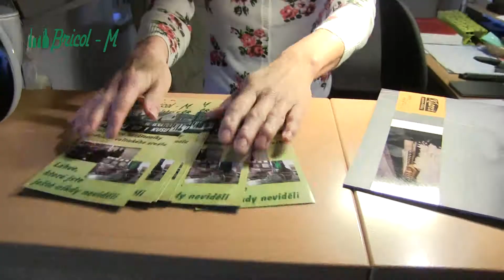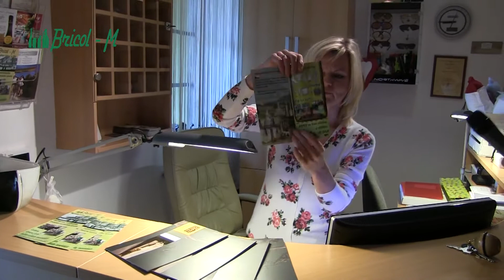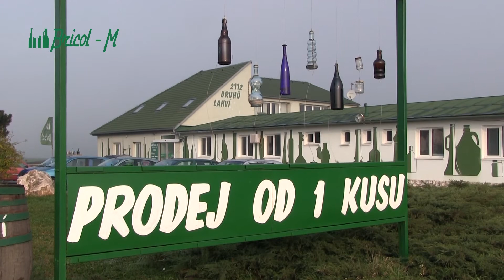Penziony Valtice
Pozrite si zaujímavú súťaž pre penzióny v Lednicko-valtickom areáli. Je to príležitosť, ako zabaviť návštevníkov a dať im príjemný zážitok.